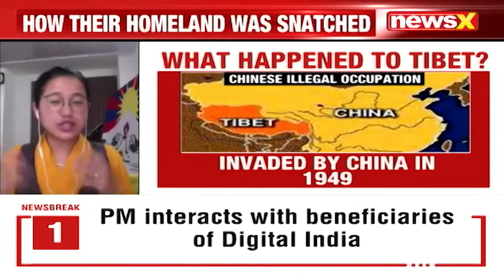'China Continues To Loot Tibet's Rich Heritage| on